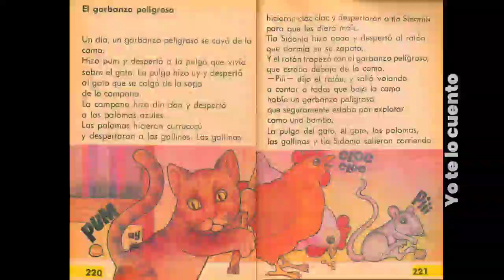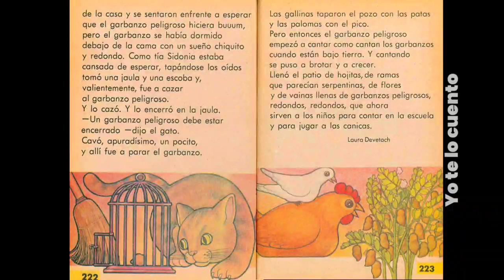El garbanzo Peligroso | audiocuento infantil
mi libro de primero 1982